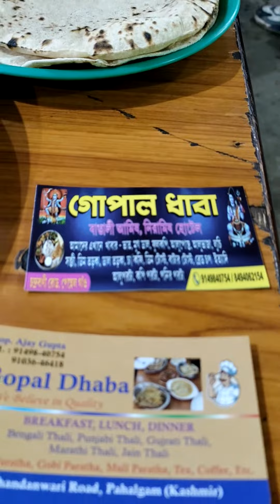କାଶ୍ମୀର ର ପହଲଗାମ ରେ ରାତ୍ରି ଭୋଜନ